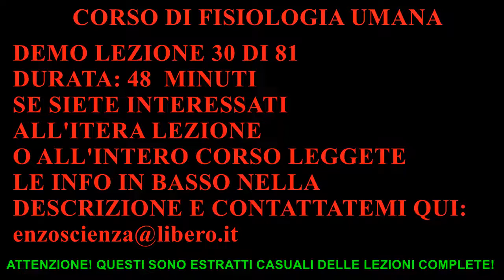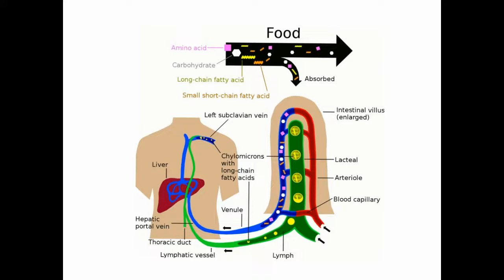CORSO DI FISIOLOGIA UMANA - LEZIONE 30 DI 81 - FISIOLOGIA DELL'APPARATO DIGERENTE - PARTE 12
LEZIONE 30 - COSA TROVATE NEL DETTAGLIO (DURATA 48 MINUTI):
- Approfondiamo altri aspetti inerenti l'assorbimento dei lipidi
- Approfondiamo la fisiologia delle lipoproteine che trasportano i lipidi nel sangue
- Chilomicroni: struttura, dimensioni e funzioni; trasporto dei trigliceridi
- VLDL (Very Low Density Lipoprotein): struttura, dimensioni e funzioni
- IDL (Intermediate Density Lipoprotein): struttura, dimensioni e funzioni
- LDL (Low Density Lipoprotein): struttura, dimensioni e funzioni
- HDL (High Density Lipoprotein): struttura, dimensioni e funzioni
- Per ognuna delle suddette lipoproteine vedremo nei dettagli come si formano, quando si formano, le percentuali di lipidi trasportati e la loro circolazione

SE SIETE INTERESSATI CONTATTATEMI:
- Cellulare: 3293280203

4)IMPORTANTE
SE VOLETE AIUTATEMI A VENIRE INCONTRO AGLI STUDENTI SUPPORTANDO QUESTO ENORME LAVORO IN CONTINUA EVOLUZIONE, EFFETTUANDO UNA LIBERA DONAZIONE NON OBBLIGATORIA, IN MODO SEMPLICISSIMO, DIRETTAMENTE DA QUI, GRAZIE A TUTTI VOI:

5)SE SIETE INTERESSATI CONTATTATEMI:
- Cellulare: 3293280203